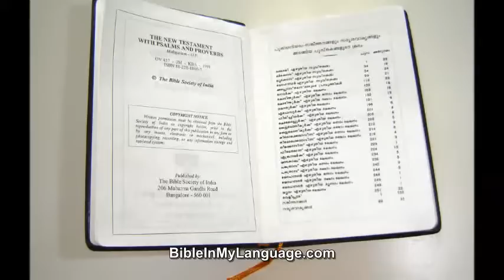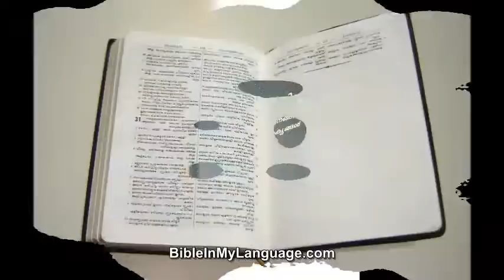Malayalam Leather-bound New Testament with Psalms and Proverbs with golden edges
Malayalam Leather bound New Testament with Psalms and Proverbs with golden edges / Malayalam 0.V. OV437

Product Details
Leather Bound: 382 pages
Publisher: Bible Society (1999)
Language: Malayalam